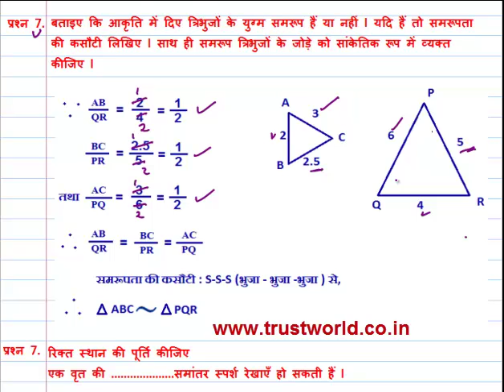JAC BOARD Sample paper Video Tutorials 7